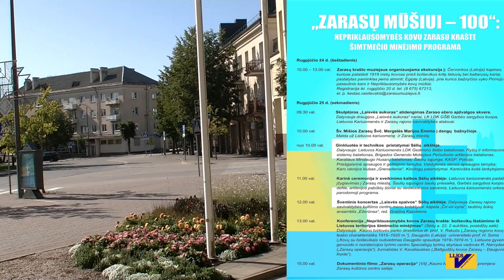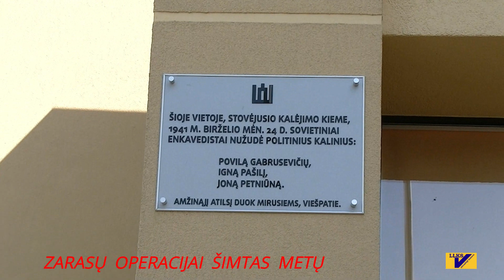Zarasų operacijai 100 metų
Prieš 100 metų – 1919 m. rugpjūčio mėn. Zarasų apylinkėse užvirė kruvini mūšiai. Bolševikų ordos  Lenino ir kitų bolševikinės Rusijos vadų skatinamos pradėjo „pasaulio išlaisvinimo karą“ nuo buržuazijos. Basi, alkani, sužvėrėję. Tokie buvo „taikos“ pasiuntiniai. Jiems skersai kelio stovėjo ką tik Nepriklausomybę paskelbusi Lietuva.  Mūsų jauna valstybė irgi vos vos kvėpavo – po carinio jungo, rusinimo, trėmimų ne ką geriau gyveno. Bet mūsuose buvo gyva laisvės ir nepriklausomybės pajauta. Vos tik bolševikų ordos įsiveržė į Lietuva, Tauta sukilo. Ginklavosi,kas tik galėjo, kas tik galėjo nešioti ginklą.  Pirmieji ordos smūgius pajuto Zarasų karšto valstiečiai. Padedami ką tik sukurtos kariuomenės narsiai gynė savo kraštą, savo namus. Ir labai greitai sutriuškino bolševikus. Apie ZARASŲ OPERACIJOS ŠIMTMEČIO minėjimą – šis reportažas.